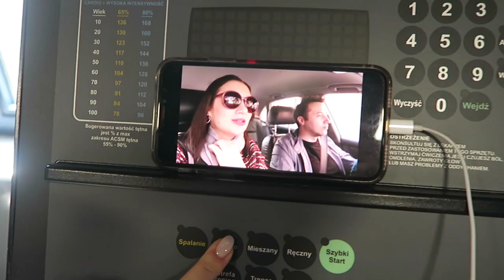МОЙ РЕЖИМ ДНЯ. ДОМАШНИЕ ДЕЛА, СОБИРАЙСЯ СО МНОЙ, ДЕТИ, СПОРТ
ВЫ СПРАШИВАТЕ, КАК Я ВСЁ УСПЕВАЮ, КАКОЙ У МЕНЯ РЕЖИМ ДНЯ? СКОРЕЕ СМОТРИМ!

С прокодом OSIA вы можете купить помады ESTEE LAUDER PURE COLOR DESIRE со скидкой 25%

Ролик создан в коллаборации с брендом Estee Lauder. Для меня - честь работать с марками, продукцией который я действительно пользуюсь, которые не навязыват свои сценарии, текст и никак не влияют на моё мнение. Я всегда честна со своими зрителями.

xoxo
Osia